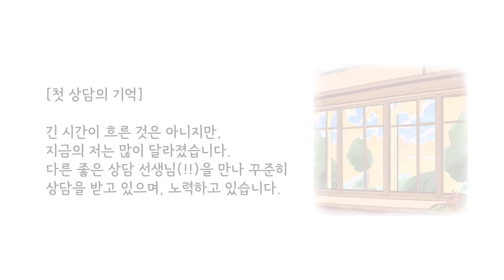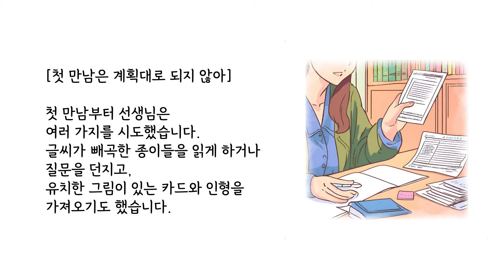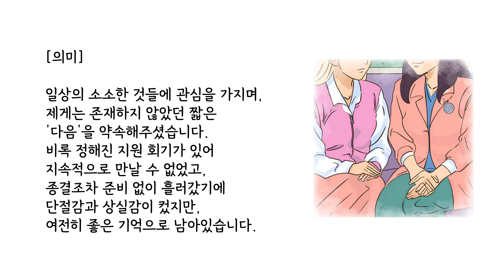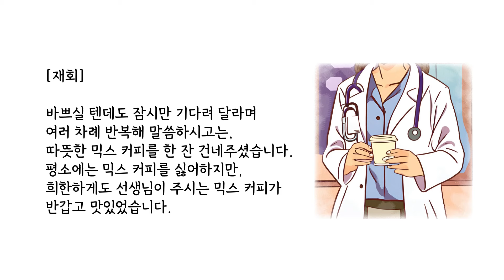정신병원 입원 중 만난 앳된 수련생 [내담자 초대석 EP. 5]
! 내담자에게 응원과 지지의 댓글 많이 부탁드려요. 내담자 보호를 위해 비난, 충고, 조언 등의 댓글은 자제해주시고 발견 즉시 삭제할 수 있음을 알려드립니다. !

내가 받았던 심리상담(개인상담, 집단상담)에 있었던 경험과 썰을 나눠주실 분들의 사연을 받습니다.

자신이 심리상담을 받으며 어떤 경험을 하고 있는지 다른 구독자들과 공유하고 싶은 분이라면
상담을 고민하는 예비 내담자, 상담 진행 중인 내담자, 상담을 종결한 내담자 누구든 상관 없습니다.
심리상담에 대한 즐거운 썰 풀기로 다른 구독자들도 공감하고 위로 받는 시간 가졌으면 합니다.

함께 만드는 심리상담 이야기! 함께 해보아요!

심리상담을 하는 사람으로써 상담 과정에서 다양한 감동의 순간을 만나게 됩니다.
그러나 많은 상담실에서 일어나고 있는 긍정적 경험은 공유될 길이 없습니다.
상담사는 내담자의 비밀보장을 지키기 위해,
언론과 커뮤에선 상담의 피해 사례를 부각하기에
'심리상담을 받아볼까?' 고민하는 이에게 부정적 인식과 잘못된 정보 위주로 전달 됩니다.

이런 인식을 개선하고자 상담을 통해 삶에 긍정적인 변화나 성장을 이루었거나, 혹은 현재 진행형인 내담자들을 이메일 사연으로 만나 경험을 청하고자 합니다.